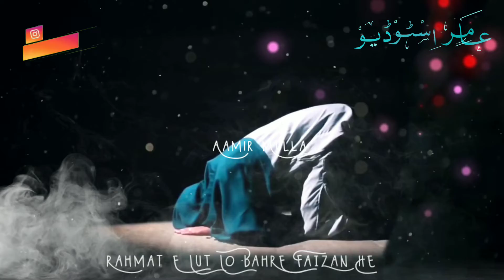Laylatul Qadr Special WhatsApp Status HD,Ramzan Aakhri ashra WhatsApp Ramdan Kareem WhatsApp Status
AAP APNI CHANEL PAR MERE VIDEO UPLOAD KARNA CHAHO TO KAR SAKTE WITHOUT EDITNG K UPLOAD KAR SAKTE HO

WhatsApp Status Hd , ISLAMIC Video,Naat WhatsAppStatus,Hd Video